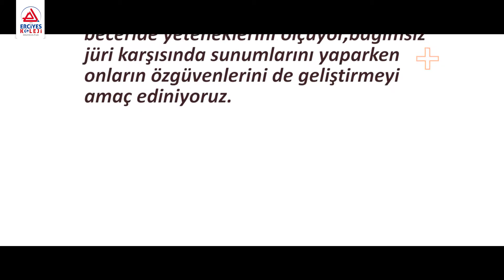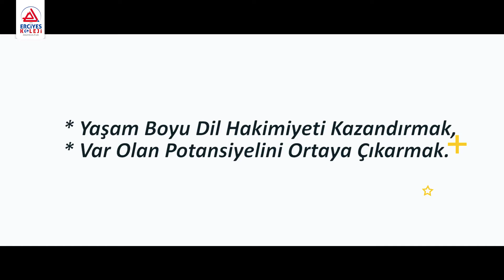Erciyes Koleji - TELL EN ESPANOL'DAN KEYİFLİ SAHNELER!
Erciyes Kolejinin artık geleneksel hale gelen yarışması Tell en Espanol sonuçlanırken keyifli sahnelere tanık olduk. Bu keyfi sizlerle paylaşmak için videomuzu beğeninize sunuyoruz. Öğrencilerimizin yarışmadaki performansları da yakında sizlerle buluşacak. İyi seyirler...